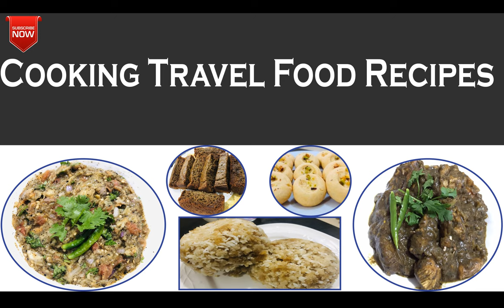Carrot Laddu Recipe For Makar Sankranti | এইবাৰ বিহুত এইবিধ গাজৰৰ লাৰু বনাই চাওঁক | Gajar ke Laddu